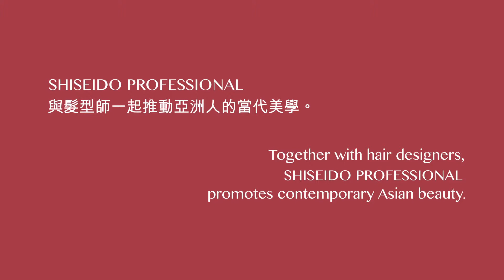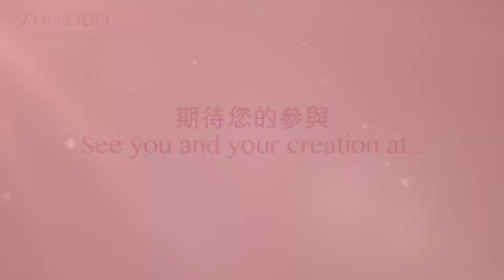SHISEIDO PROFESSIONAL Beauty Innovator Award 2014 Ceremony (HK) - Highlight